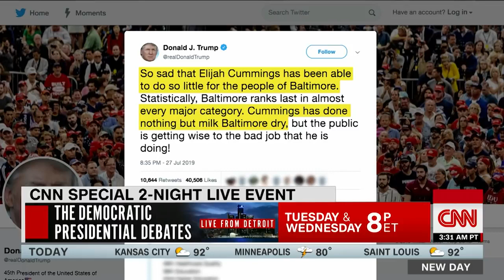Brian Stelter: This Fox News segment inspired Trump's Elijah Cummings rant